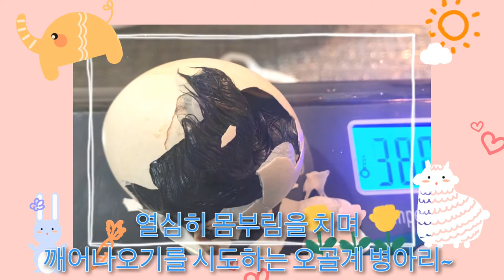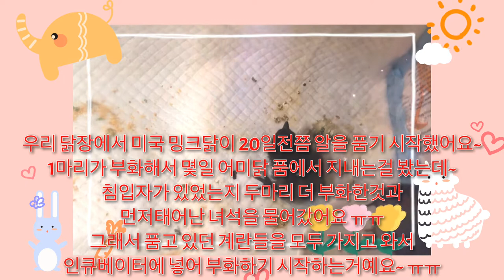한국 토종닭 오골계 부화~!!! Korean native chicken Ogol chicken hatching ~!!!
토종닭 오골계 오골계부화 한국 토종닭 오골계 부화~!!! Korean native chicken Ogol chicken hatching ~!!!

3주전 미국 밍크닭이 알을품고 내려오질 않더라구요... 그래서 5개를 더 갔다놓고... 총 6개를 품었었거든요...

21일이 지나니까 오골계 한마리가 부화해서... 어미닭 품속에서 숨어 있다가 나왔다 하더라구요... 그다음날.. 계란 껍질이 하나가 있는데 부화한 병아리는 한마리 뿐이라서... 이상하다~ 했더니만... 하루지나니까 또 계란 껍질만... ㅠㅠ

이상하게 생각했는데... 그 다음날에는 부화했던 병아리까지 없어진거예요... ㅠㅠ

그래서... 아돼겠어서 인큐베이터로 알들을 옮겼는데. 한국 토종 오골계가 알을 낳아서 자꾸 그쪽에 넣었는지... 계란이 14개나~ 있더라구요... 미쵸

그래서 모두 꺼내서 불에 비추어 보고... 부화중인것들만 인큐베이터에 놓았어요...
그러니까. 한마리씩 부화를 하기 시작하네요...
부화하는 과정을 찍은거예요.

즐감하세요~

구독~!!!
좋아요~!!!